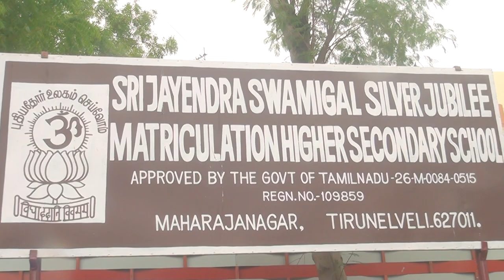பாளை ஜெயேந்திரா சில்வர் ஜூப்ளி பள்ளி +2 தேர்வு முடிவுகளில் வெற்றி பெற்றவர்களை பாராட்டு தெரிவித்தனர்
பாளையங்கோட்டை மகாராஜா நகர் ஸ்ரீ ஜெயேந்திர சுவாமிகள் சில்வர் ஜூப்ளி மேல்நிலைப்பள்ளியில் பிளஸ்-2 தேர்வுகளில் வெற்றி பெற்ற மாணவ மாணவியர்களை பள்ளி தாளாளர் திரு ஜெயேந்திரன் மணி மற்றும் பள்ளி முதல்வர் ஜெயந்தி ஜெயேந்திரன் மற்றும் ஆசிரியர்கள் பெற்றோர்கள் பாராட்டி வாழ்த்து தெரிவித்தனர்